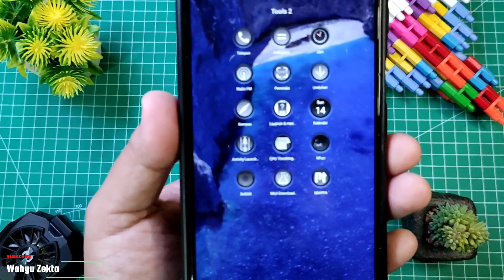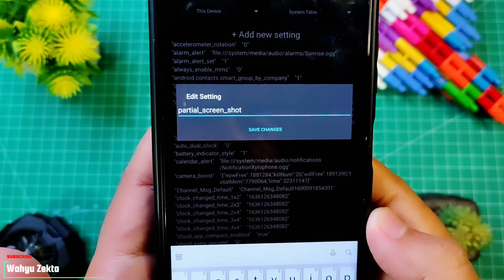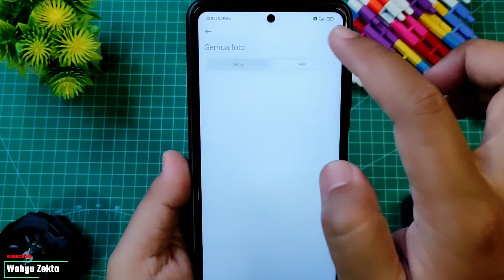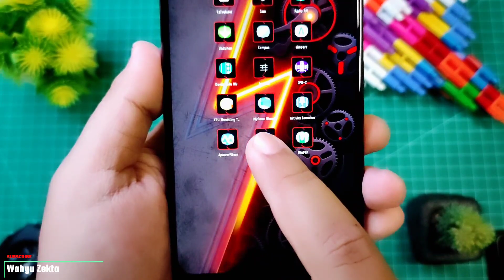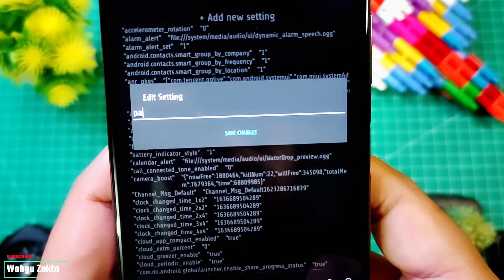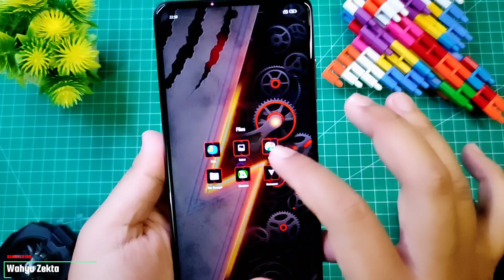Unlock Screenshot Partial Poco X3 NFC And Poco X3 Pro Work 100% | FULL TUTORIAL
Video kali ini saya bahas bagaimna Cara Aktifkan Fitur Screenshot partial sehingga kita bisa seleksi mana yang akan kita screenshot Menarik nih Wajib di simak, Selengkapnya Yuk langsung ke Video Disarankan Tonton dari awal Sampai Akhir...

Tutorial Cara Unlock GPU Settings

Harga Terbaru!!

Recomendasi Case Poco X3 NFC/Pro yang Saya Pake  :
1. Case Bening tipis
2. Case Full Protect Original GKK
3. Case Capuran Softcase dan hardcase stok Ready
4. Case campuran elegan stok Ready
5. Hardcase R.O.G 2D Poco X3 / X3 Pro
SemuaTentang Asus Zenfone Max Pro M1
Semua Tentang Xiaomi Poco X3 NFC
Semua Tentang Xiaomi Poco X3 Pro